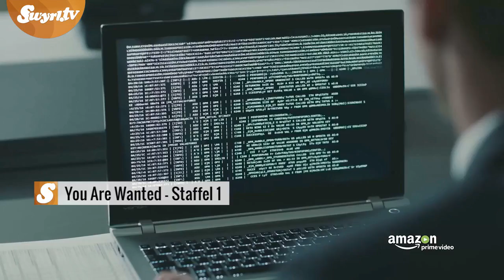MovieSelection DVD/Blu-Ray: Amazons erste deutsche Serie, der Auftritt des vierten Netflix-Defend...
Amazons erste deutsche Serie, der Auftritt des vierten Netflix-Defenders, Bilder von nackten Frauen und eine wieder einmal grandiose Isabelle Huppert: die Heimkino-Highlights der Woche im Video-Check!